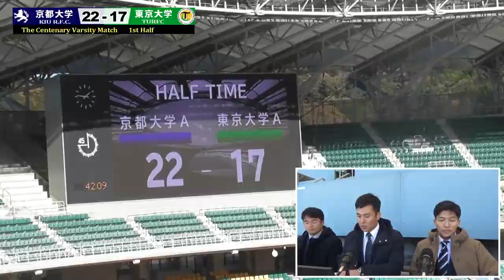第100回京大VS東大定期戦A戦＠静岡エコパスタジアム・実況映像（2022年度）《京都大学ラグビー部100周年コンテンツ》映像協力:東京大学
"To The NEXT 100 Yrs"　次の100年へ /《京都大学ラグビー部100周年コンテンツ》
京都大学の創部100周年記念試合であり、京大・東大の第100回目定期戦が静岡・エコパスタジアムにて、A戦・B戦が開催されました。映像協力:東京大学
2022/12/24(土)
レフリー：戸田 京介　アシスタントレフリー：西山 主真・埜田 啓太・松本 安司
13:00K.O@エコパスタジアム
京都大学 43-34  東京大学

2022年に創部100周年を迎える京大ラグビー部は、ラグビーの普及・発展に寄与する「日本ラグビー界への貢献」をミッションの一つとして掲げています。
京都大学ラグビー部新歓2022　@kiurugby2022